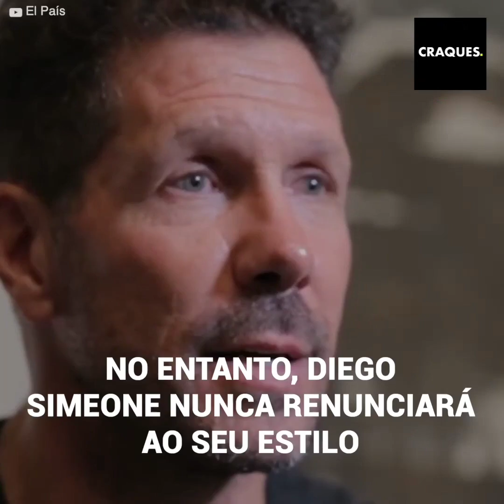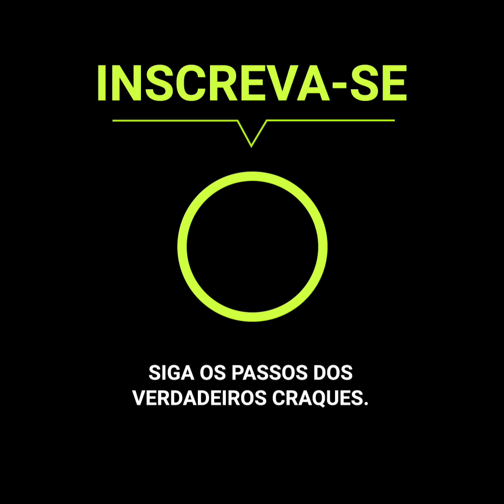A batalha do Wanda Metropolitano continuou nos túneis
O Atlético de Madrid de Diego Simeone deverá continuar sonhando com a Champions. No entanto, não foi embora do torneio sem antes ter estabelecido uma verdadeira batalha no Wanda Metropolitano. O Manchester City aguentou como Pôde, mas os ânimos estavam tão quentes que Savic perdeu totalmente o controle. A luta do campo continuou inevitavelmente nos vestiários...